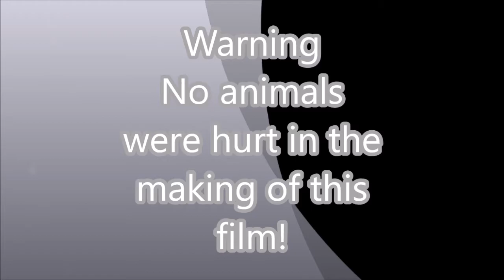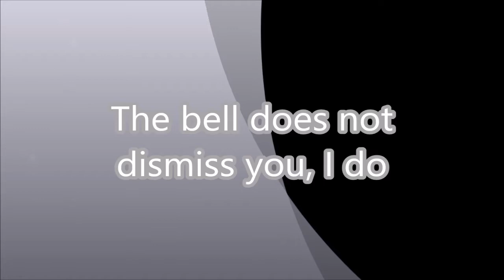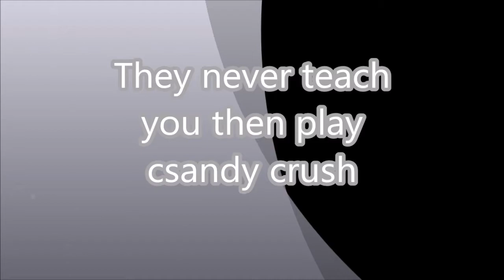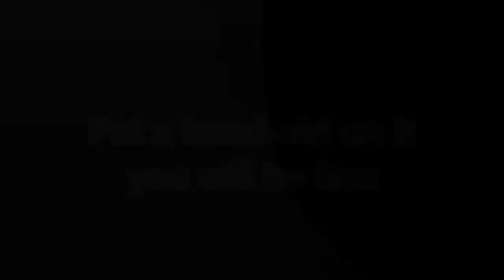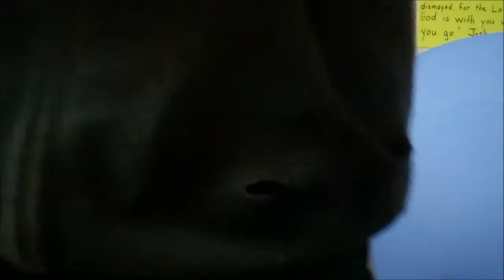Teacher Logic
I forgot my intro, you guys tell me if you like my videos with or without it.